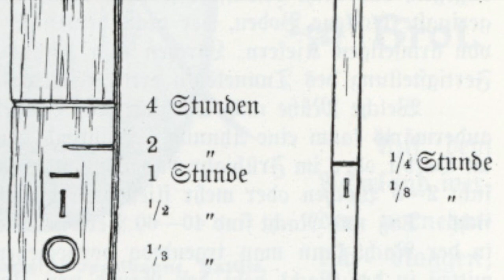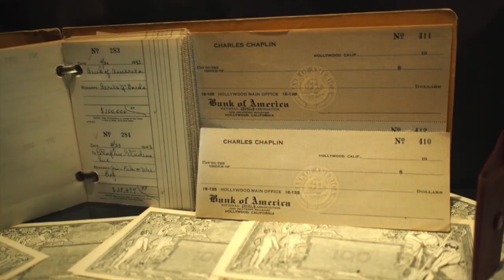Le bâton de comptage, un moyen de paiement oublié et pourtant officiel jusqu'en 2016 en France !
Le bâton de comptage, (tally stick en anglais) est un moyen de paiement qui a été utilisé pendant des siècles. Il était même encore reconnu jusqu'en 2016 dans le code civil français, art 1333: "Les tailles corrélatives à leurs échantillons font foi entre les personnes qui sont dans l'usage de constater ainsi les fournitures qu'elles font ou reçoivent en détail."

Mais pourquoi on en parle jamais dans les bouquins d'économie ? Pourquoi on nous rabâche toujours la fable du troc qui n'a jamais fait système et date d'Adam Smith.
Pourquoi les économistes adorent nous parler des petits coquillages d'iles lointaines, comme monnaie primitives alors que beaucoup beaucoup plus près de nous dans l'espace et le temps, le bâton de comptage était le moyen de paiement principal !

Peut être que la simplicité et l'efficacité des bâtons de comptage n'arrangent pas les banquiers ? En effet, pas de crédit à intérêt, uniquement des reconnaissance de dette mutuelles dans une communauté.

Dans cette vidéo, je montre à quoi ressemble un bâton de comptage, comment il était utilisé. (Par exemple pour acheter du pain à la taille), comment il est encore utilisé de manière folklorique dans les alpes suisses, avec les bâtons de comptage des vaches et les droits d'eau liés aux bisses valaisans.

Dans cette vidéos je montre l'origine de l'étymologie de beaucoup de mots liés à la monnaie qui sont liés aux bâtons de comptage.

Pourquoi est-ce que l'on parle de "débiter" un compte, comme on débite un tronc ?
Pourquoi est-ce que l'on a une "souche" sur un chéquier ?
En anglais, "souche" se dit "Stock". et donc créer un marché d'échange de souches, c'est le "Stock exchange"... la bourse !

Le bâton de comptage a été traité des "chèque en bois" par les tenants de l'étalon or...   les bâtons de comptage qui ont fait la richesse de l'angleterre on été brûlés massivement pour les faire disparaitre. En 1834, le fourneau du palais de Westminster débordant de bâton de comptage a mis le feu au palais entier. Provoquant un des plus grand incendie de Londres.
Le peintre Turner en a fait un célèbre tableau.

De nos jours le bâton de comptage a disparu. Mais un jour, il reviendra peut être ? Par exemple, en cas de coupure prolongée d'électricité, que deviennent nos comptes en banque ? Que deviennent les blockchains ?

Le bâton de comptage lui ne craint pas le blackout électrique. Il fonctionne toujours. Souviens toi de ça.

Tu peux contribuer à diffuser l'information en corrigeant les sous-titres faits un peu à l'arrache. merci

Pour en savoir plus sur epicerio, le logiciel de gestion d'épicerie participative, c'est par